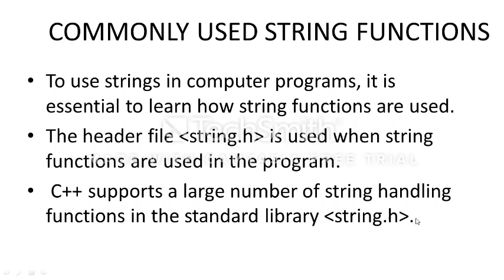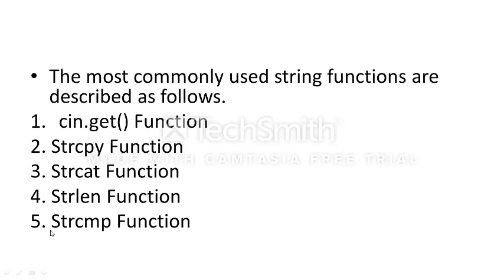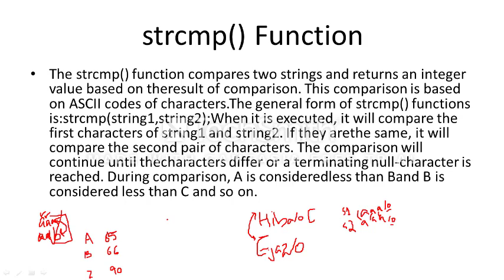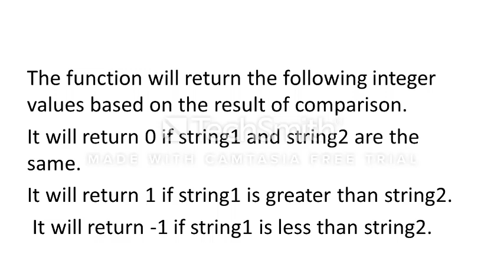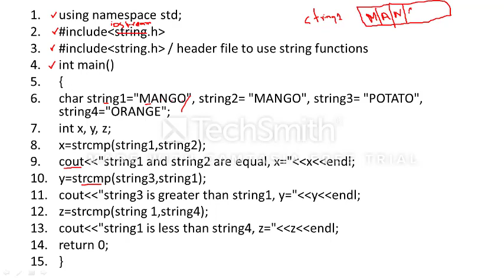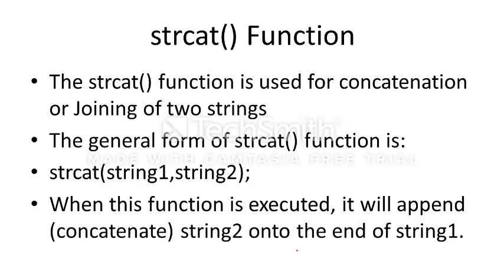Computer Science, Lecture no 38, chapter no 5 (FBISE - HSSC PART 2)